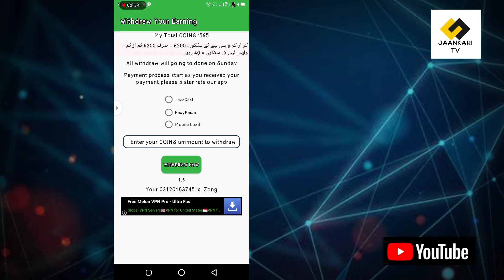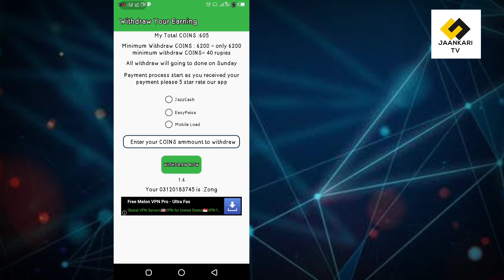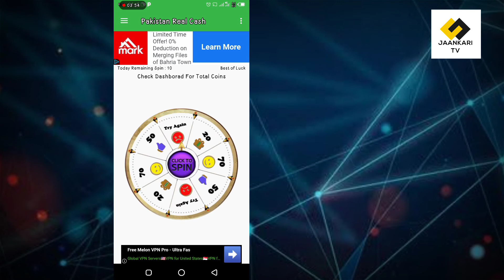Aik aesa softwere jis ke zarye ap pakistan main pese kama sakhte hai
downloading app👆
yes software aapko Pakistan ke andar# paise aapke account easypaisa mein de# sakta hai#?
Jo game aapko lagatar khelne padegi#
6020 aapko diamond Jama karne padenge tabhi aap easypaisa ya JSK uski madad se withdrawal Le sakte ho$#